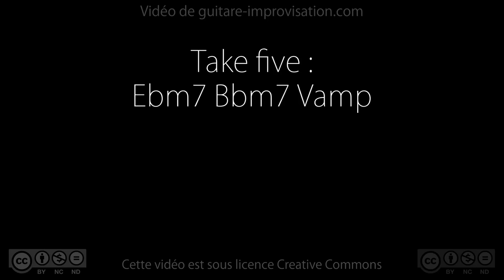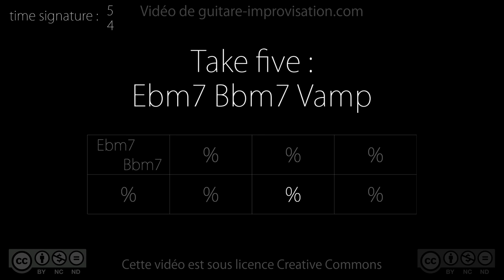Take Five (Ebm7 Bbm7 vamp) : Backing Track